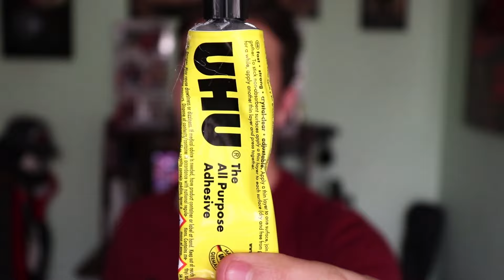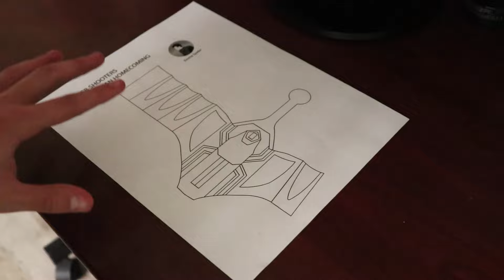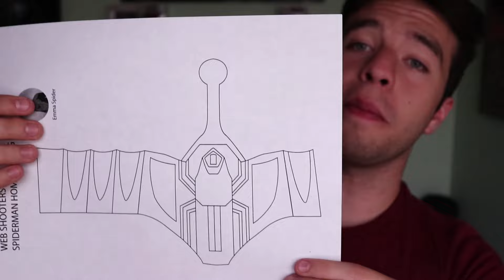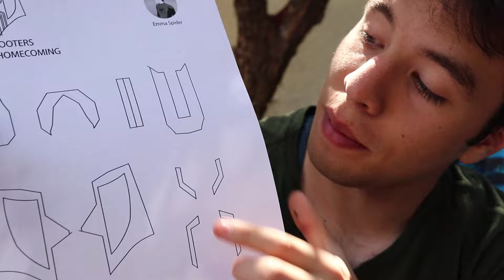¿COMO HACER LANZA TELARAÑAS DE SPIDERMAN HOMECOMING? | Emma Spider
¿Cómo hacer los webshooters de Tom Holland Spiderman Homecoming?